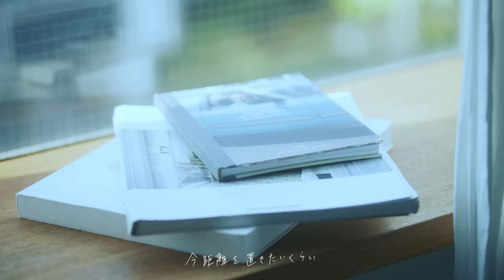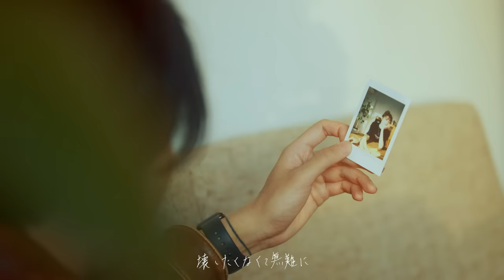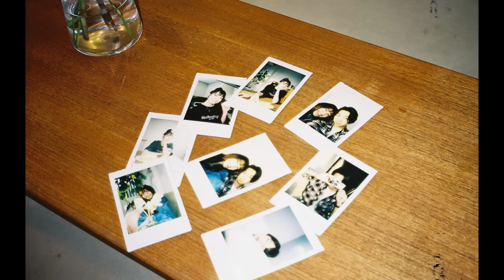『シャッター』/ JUN MIYASAKA（from 優里ちゃんねる）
君と見るはずだった花火が
夜の隙間を埋めてく
感傷にひたっちまうから
Twitterは閉じた

棚の上に置いたカメラも
今距離を置きたいくらい
僕は今日全て失って
一日中泣いていた

本当の気持ちは
やっぱりわからないけど
君のアルバムに居る僕を全部
消したんでしょう

シャッターが落ちるみたいに
君を切り取って恋に落ちて
心のアルバムに全部
そっとため込んでた
だからさ　だからさ
仕草も匂いも覚えている
シャッターを切る時間も
君に触れていれば良かった
全ての時間を君だけに使えばよかった

お決まりのデートコースと
お決まりの愛の言葉
見栄えの良いものばかりが

棚の上に置いたカメラじゃ
映せないものが
君と僕の間にあって
それに気づけなかった

今でも気持ちは
君のアルバムに居る僕は全部
いらないんでしょう

壊したくなくて無難に
きっとやり過ごしてた
映りの悪い僕だったろう

どんなに綺麗で美しい宝石みたいな思い出も
そこに僕が居なきゃ　君が居なきゃ
何の意味もないのに

Cast : Jun Miyasaka
           Ayasa
Producer : Jun Miyasaka
Director / Cinematographer : Itsuki Okamoto
Lighting : Masaki Yamanaka
Hair and Make-up : Ryoya Kawamura